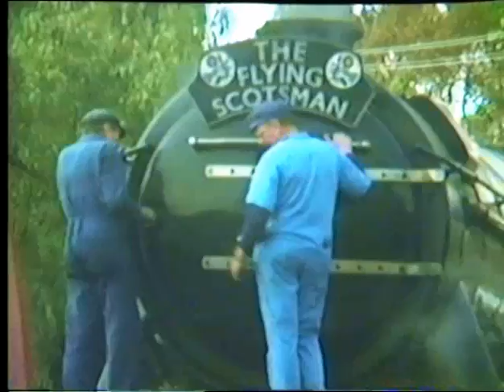Flying Scotsman Seymour Area + R766 + Flying Scot to Seymour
Scenes include: Returning tender first from a shuttle trip to Longwood loop. In the locomotive depot at Seymour and on the turntable with a lesson on how to open the smokebox door; and passing through Tallarook and another outing with R766 on the broad gauge on a parallel run to Seymour showing two trains with locomotives working hard and working and side
near Broadmeadows side and similarly climbing to the summit at Heathcote junction and much more. Memories of when the British steam locomotive Flying Scotsman was in Australia at the time of the bi-centenary in 1988.